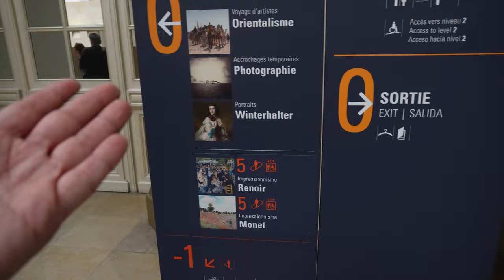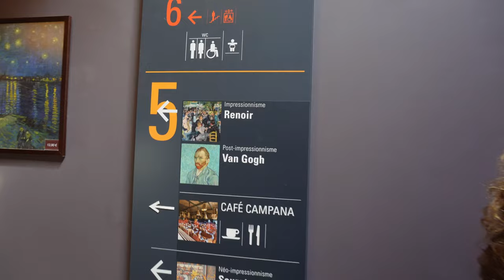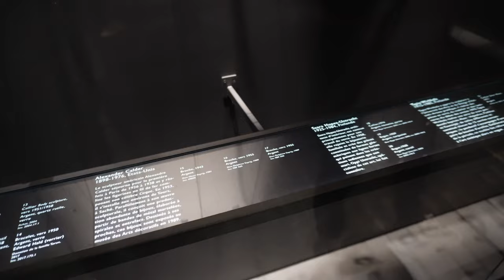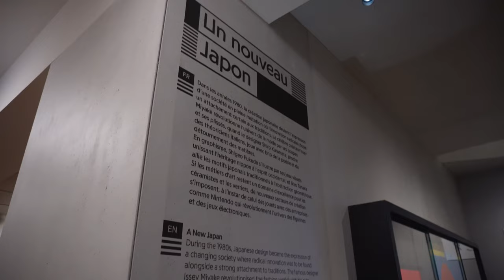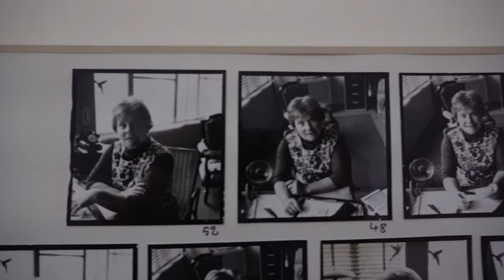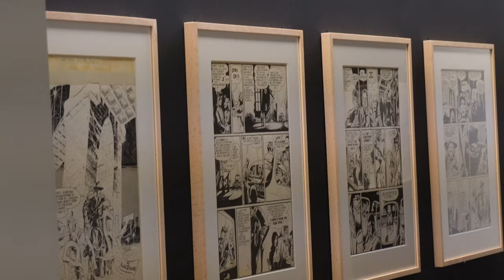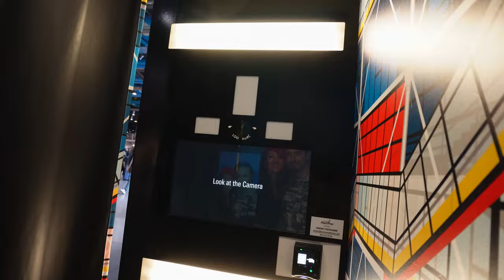Prepararsi un Panino a Notre Dame con Van Gogh dopo aver Visto i Musei di Parigi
HI HI People of Youtube! Dopo aver preso il Pass per i Musei di Parigi, abbiamo iniziato a girare per tutti i musei che potevamo! Vedendo dei veri Van Gogh, mangiando dei panini e arrivando a Notre Dame!